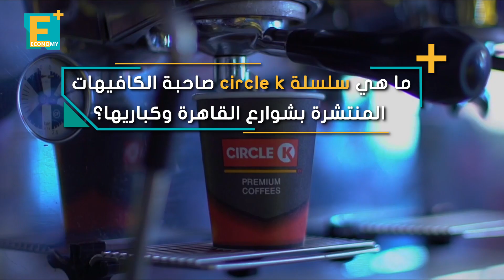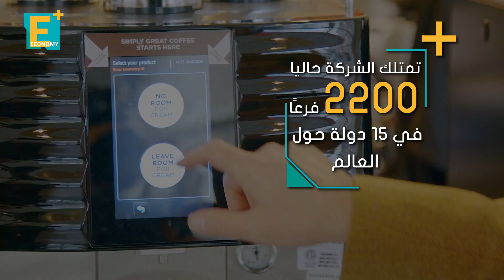ما هي سلسلة circle k صاحبة الكافيهات المنتشرة بشوارع القاهرة وكباريها؟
وأنت تقود سياراتك، أو تستقل مواصلة عامة، قد تشاهد هذه العلامة كثيرا في طريقك "circle k".. تعرف على هذه السلسة وتاريخ نشأتها وعدد الفروع التي تمتلكها

إيكونومي بلس